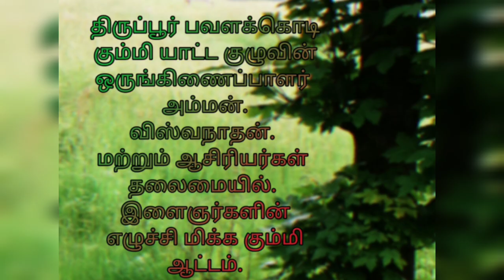பவளக்கொடி கும்மி, திருப்பூர்..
பவளக்கொடி கும்மி ஆட்டக்குழு இளைஞர்களின் சிறப்பான ஆட்டம்..
பகுதி-3